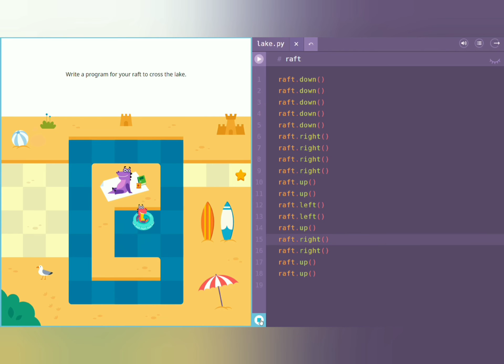Video_8 | 08-02-2022 | Tech Dot Business | Dinolab | Coding | First Steps | Level 107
Hey Guys! Welcome to Tech Dot Business

In this channel, you will get :
Dinolab videos | Tech hacks | Bricsmath videos | App/Software tutorials | And much more ...

New videos of dinolab every Monday-Friday at 5pm.

New videos of bricsmath every Monday-Friday at 6pm.

:D
100 subscribers - SOME KNOWLEDGABLE ANIMATED VIDEOS ON DAILY LIFE MATH TOPIC'S